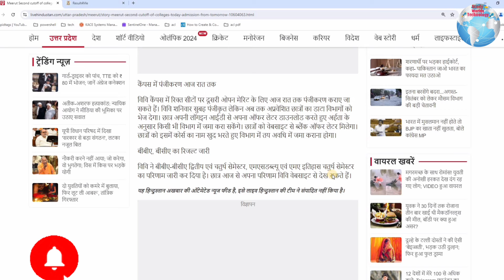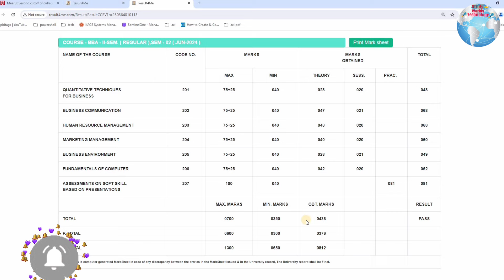CCS University BBA & BCA (Semester-2 & 4) Result Declared 2024 | Check Your Result Now (June 2024)